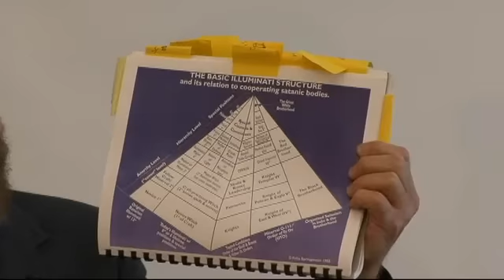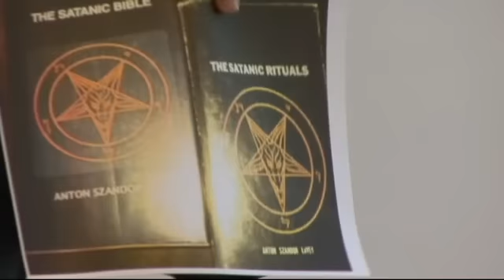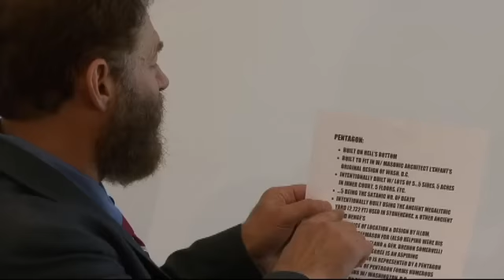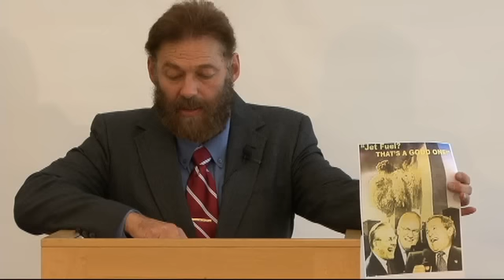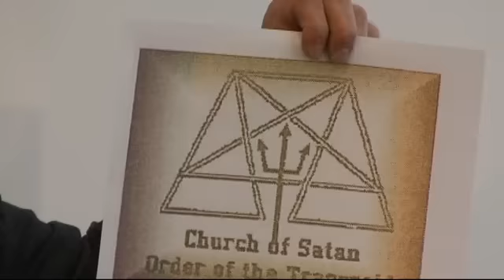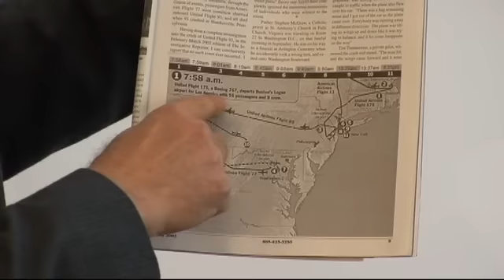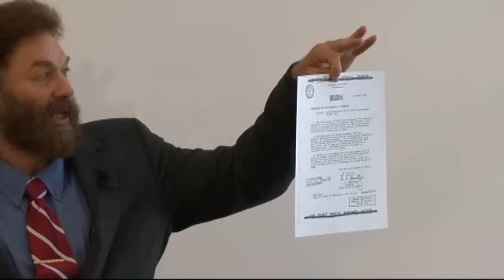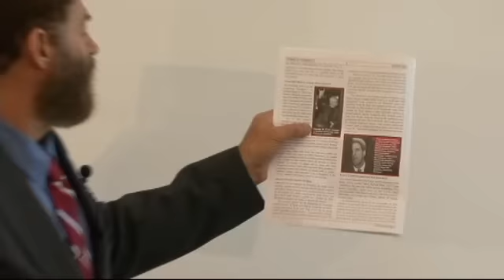The Role of the Illuminati's Occult Philosophy in 9/11 - Fritz Springmeier - PDX 9/11 Truth (LR)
A rcoones video. Fritz Springmeier recent presentation to the PDX 9/11 Truth Group. He outlines some of his research on The Illuminati Masons and Satanist symbols hidden in plain sight. He has written extensively on the subject.Jordan Maxwell is one of the original researchers on the Illuminati along with Anthony J Hilder and Myron Fagan. There is a dispute as to where Mr. Springmeier got his original research from in the first place on this subject. .